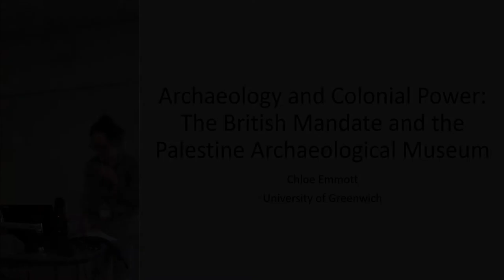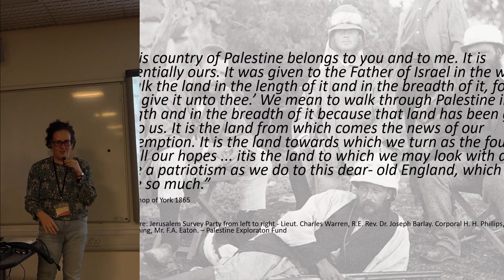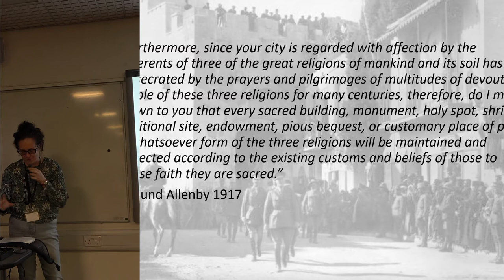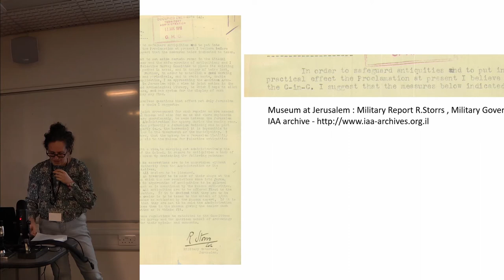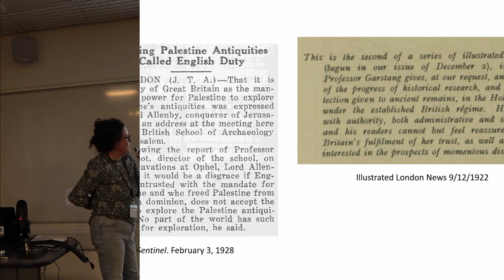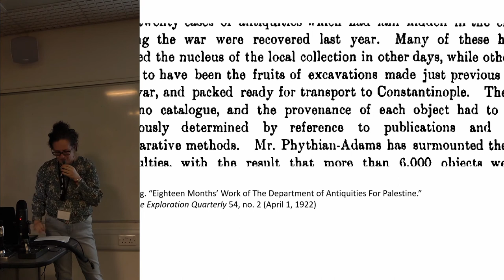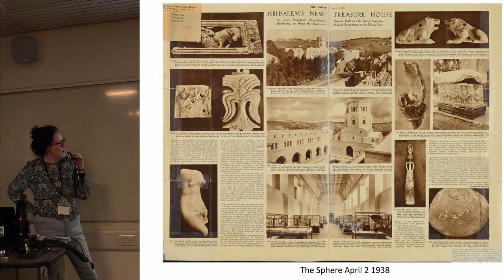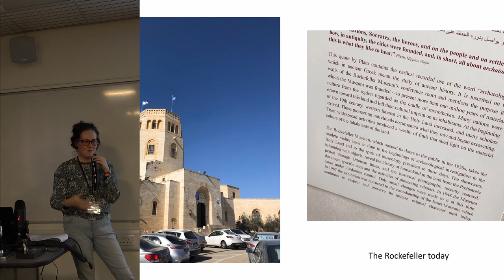Archaeology and Colonial Power - The British Mandate and the Palestine Archaeological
The Palestine Archaeological Museum (PAM) formed a key part of the British Mandate Government’s policy on antiquities. Despite inheriting many of its collections, and attitudes, from the previous Imperial Museum of the Ottoman government, The British Mandate museum was an element of narrative in which Britain ‘rescues’ Palestinian antiquities from the negligent Turks. I explore how the museum functioned as part of the fabric of colonial power - over both the intellectual and physical spheres – namely the production of knowledge and the material relics of the past. This cemented Britain’s claim over both the physical territory of Palestine, which as ‘The Holy Land’, held a prominent place within British culture. Using archival research, I present the museum as a case study in how heritage and cultural resource management acted as part of the imperial ambitions of empires. I examine the museum and wider antiquities law were expressed as a political response to the previous Ottoman government’s management; this is important as Ottoman antiquities law can be seen as a direct response to western exploitation of archaeological resources across Ottoman territory during the 19th century. My research illustrates how, throughout the history of the PAM, the Palestinians have been relegated to background actors in the management and construction of knowledge over their own history. I suggest that the PAM in both its Ottoman and Mandate incarnations, acted as part of a long tradition of using heritage to show the dominance of conquering powers in Jerusalem (St Laurent et al. 2013).

CHLOE EMMOTT, PHD CANDIDATE, UNIVERSITY OF GREENWICH